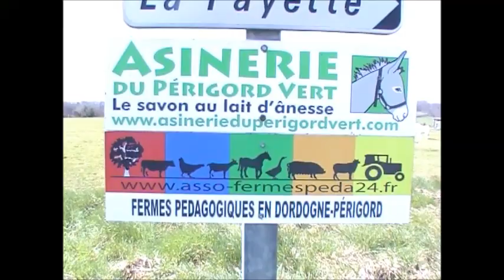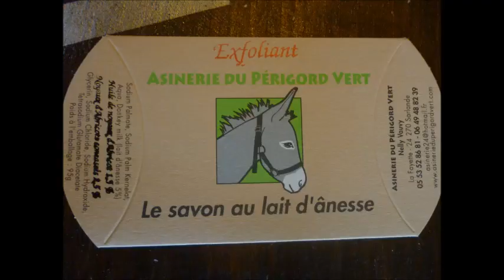Asinerie du Périgord : fabrication du savon à base de lait d'ânesse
Dans le cadre de leur premier atelier vidéo, les élèves du collège Plaisance de Lanouaille (24) ont voulu mettre à l'honneur l'Asinerie du Périgord vert de Mme Vauvy et leur passion pour les animaux.